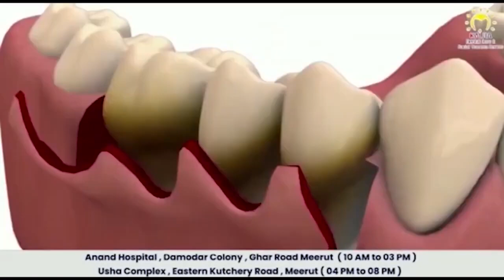सरधना: आगामी पर्व को लेकर हुई बैठक में शराब व स्टंटबाजो का गूंजा मुद्दा First byte.tv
सरधना में आगामी पर्व को लेकर बैठक

विभिन्न समस्याओं के निस्तारण के दिया निर्देश

एसडीएम ने शराबियों पर नकेल कसने की बात की

होली व शब ए बारात पर हिंदू मुस्लिम भाईचारे की अपील